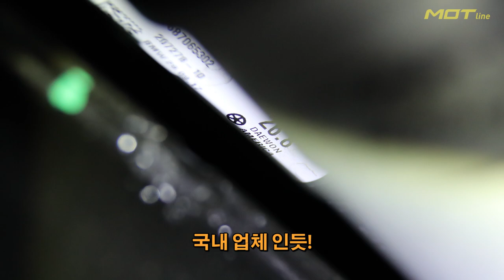[모트라인] BMW 풀체인지 X3 20d (G01) 하체 훑어보기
2018 풀체인지된 신형 bmw X3 (G01) 하체편입니다.